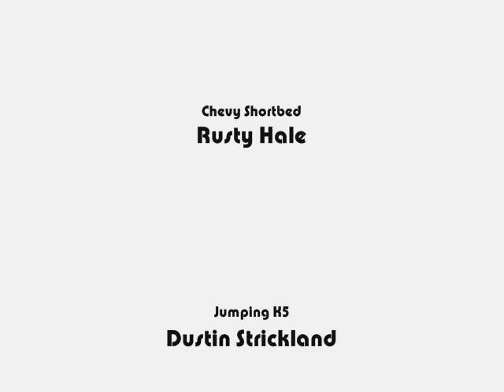Hangover Highlights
Same clips from the longer full video, just compiled the more "action" clips together into a shorter video.